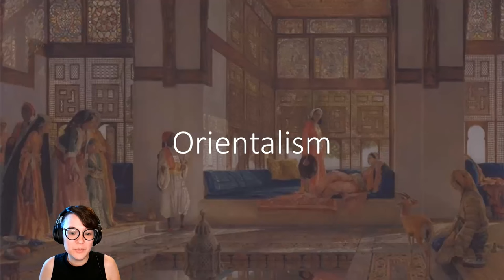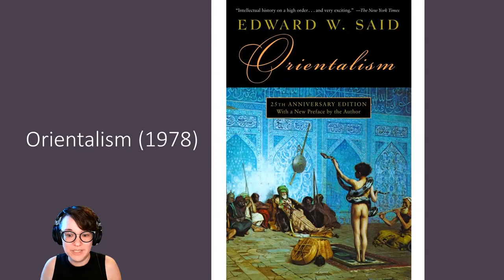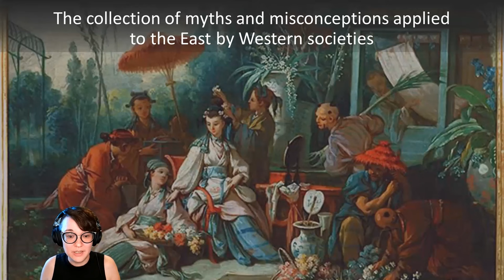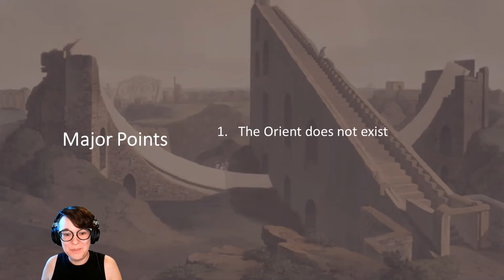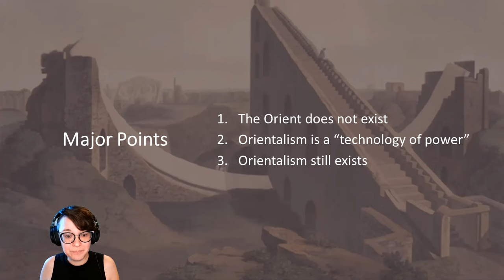What is orientalism? | Definitions by Asians Represent!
We use the term orientalism a lot when critically examining representations of Asia and North Africa, but what does this mean? In this video, Emma looks at the work of Edward Said to briefly explore how orientalism is defined.

Check out VALOROUS GAMES and the Valor Tabletop system, a high-action roleplay experience that offers high levels of customizability and excitement, at valorousgames.com!

Follow Emma @starchaeologist Twitter!

If you have questions about this episode’s themes, suggestions, or anything else related to Asians Represent, get in touch with us at aznsrepresent.com